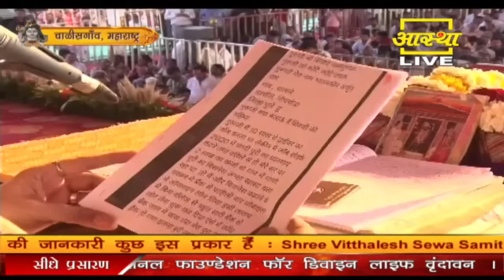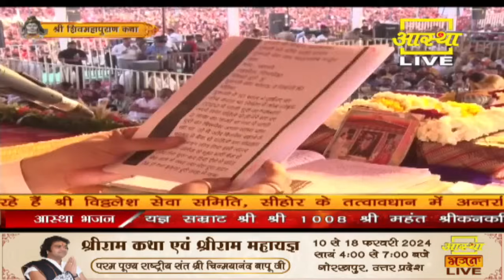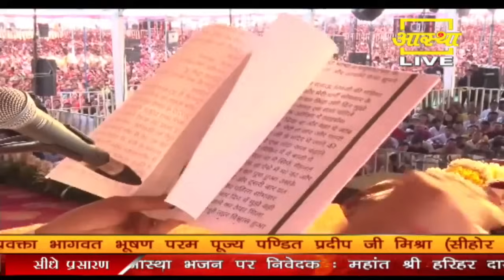फ्रॉड बैंक के कर्ज में फस गया था शिवजी की कृपा से सब ठीक हुआ जाने धुलिया के भक्त के पत्र से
फ्रॉड बैंक के कर्ज में फस गया था शिवजी की कृपा से सब ठीक हुआ जाने धुलिया के भक्त के पत्र से - Pandit Pradeep Ji Mishra Sehore Wale